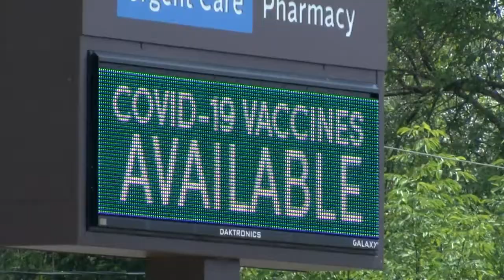Cold cases rising